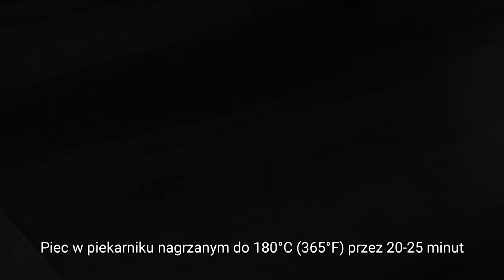Odkąd dowiedziałam się o tej prostej metodzie od 60-letniego mistrza. Teraz piekę tak codziennie.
Niewiele osób zna tę metodę! Szybki i łatwy przepis! Jest tak proste i pyszne, że robię je niemal co 3 dni! Nigdy wcześniej nie widziałem tego tak prostego! TYLKO MĄKA, MLEKO I MASŁO! NIE KUPUJ JUŻ W SKLEPACH! Znika w ciągu 1 minuty! To po prostu bomba! To jest bardzo łatwe i bardzo proste! Twoja rodzina i goście będą zachwyceni tym prostym przepisem!

Przepis na gotowanie i składniki:

300 ml ciepłego mleka.
3 łyżki cukru.
8 g suchych drożdży.
Wszystko dobrze wymieszaj.
Przykryj i pozostaw na 5 minut.
Mieszać.
1 jajko.
80 g roztopionego masła.
Mieszanie.
Przesiać 500 g mąki pszennej.
1 łyżeczka soli.
Wymieszaj wszystko razem.
Dodać kolejne 200 g mąki pszennej.
Wymieszaj ciasto rękami.
Zagniataj ciasto, aż będzie średnio miękkie.
Umieścić w filiżance wysmarowanej olejem roślinnym.
Przykryj ciasto film spożywczą.
Ciasto odstawić w ciepłe miejsce do wyrośnięcia na 1 godzinę.
Ciasto wyrosło dobrze, jak chmurka 👌.
Uformuj ciasto w kulę.
Ciasto podzielić na 12 części.
Z każdego kawałka ciasta uformuj kulę.
Pozostaw ciasto przykryte na powierzchni roboczej na 5 minut.
Rozwałkuj ciasto na wielkość pokazaną na filmie.
Nasmaruj powierzchnię olejem.
Posyp ciasto cukrem.
Zwiń w rulon.
Zabezpiecz krawędzie.
To samo zrób z pozostałym ciastem.
Przykryć ręcznikiem i odstawić w ciepłe miejsce na 20 minut.
Złóż brzegi ciasta tak jak ja.
Wykonaj cięcie, nie przecinając go do końca.
Uformuj bułeczki.
Ułożyć na blaszce wyłożonej papierem do pieczenia.
Powtarzaj za mną, to bardzo proste.
Żółtko + 2 łyżeczki mleka.
Mieszanie.
Posmaruj je masą jajeczną.
Posypać makiem.
Piec w piekarniku nagrzanym do 180°C (365°F) przez 20-25 minut.
Wszystko jest gotowe.
Pozwól im lekko ostygnąć.
Bułeczki wyszły mięciutkie, delikatne i niesamowicie smaczne!
To takie pyszne, łatwe i proste!
Na pewno pokochasz ten łatwy przepis!
Twoja rodzina i goście pokochają ten prosty przepis!
Smacznego!